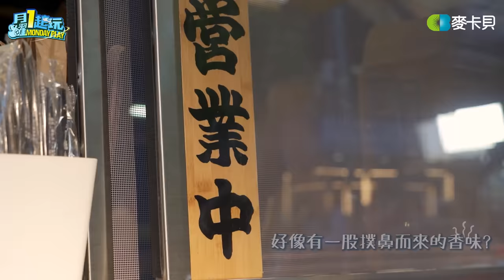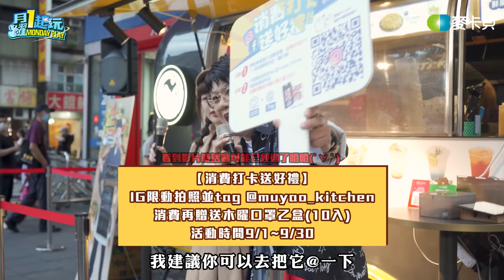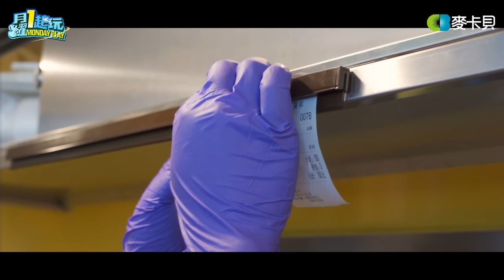《木曜在幹嘛》阿部瑪利亞、丘涵化身一日店長陪粉絲玩遊戲～餐車開幕活動紀錄！ft.阿中